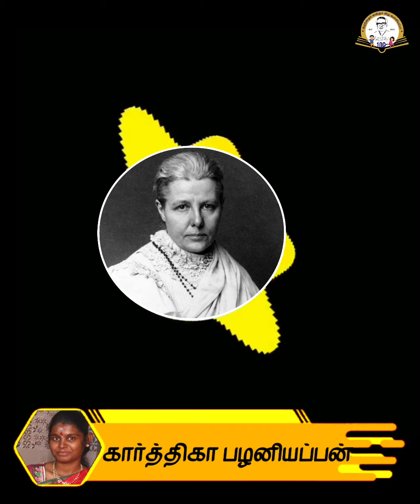அன்னி பெசன்ட் அம்மையார் | ANNIE BESANT |AZHA VALLIAPPA| குழந்தைக் கவிஞர் அழ.வள்ளியப்பா|PODCSAT TAMIL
வீடியோ வடிவமைப்பு: குழந்தைக் கவிஞர் குடும்பத்தார்.

குழந்தைக் கவிஞர் அழ. வள்ளியப்பா, குழந்தை இலக்கியத்தின் தந்தை எனப் போற்றப்படுபவர். இவர், அழகு தமிழ், எளிய நடை எனக் குழந்தைகளுக்கு ஏற்ற பாடல்கள், கதைகள் எழுதியுள்ளார்.  குழந்தை எழுத்தாளர் சங்கத்தை நிறுவி, அதன் மூலம் பல குழந்தைக் கவிஞர்களைத் தமிழ்ச் சமூகத்துக்கு அறிமுகப்படுத்தியவர் வள்ளியப்பா. இந்த ஆண்டு அழ.வள்ளியப்பாவின் நூற்றாண்டு!

அழ.வள்ளியப்பா எழுதிய `சின்னஞ்சிறு வயதிலே' புத்தகத்திலிருந்து எடுக்கப்பட்ட கதை இது!